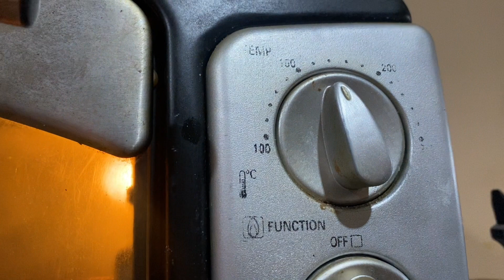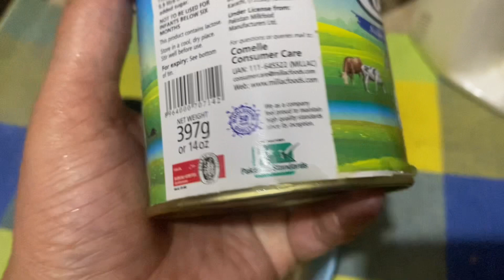گھر میں بنائے بلیک فوریسٹ کیک بُہت آسان طریقے سے || cake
Asalam o Alikum My YouTube family bakery style black frost cake aap ghar per banye

This Black Forest Cake combines rich chocolate cake layers with fresh cherries, cherry liqueur, and a simple whipped
So, super easy chocolate cake, a simple whipped cream for frosting, and fresh cherries. That’s really all you need.